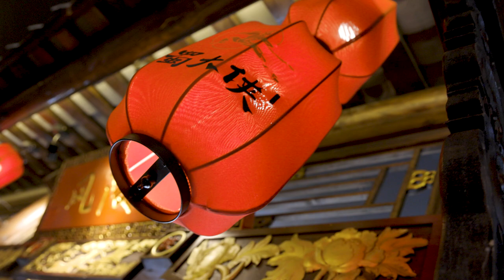Panda Hot Pot the Tour!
Not only is their food tasty and presentation phenomenal, but the interior design really does transport you!!

I’ll give you a quick tour around Panda Hot Pot!  If you’d like to see me trying to food,  here’s my Foodie Vlog:

If you want to check out Panda Hot Pot yourself, here are the deets:
Panda Hot Pot
100 Victoria Street,
Carlton, Victoria, 3053

They do takeaway and delivery too!! Winner Winner Chicken Dinner!!

You don’t understand how much it means to me.  I’d love the opportunity to keep creating content for you and would be honoured if you would stick around with me 💜

I’m really looking forward to getting to know you more, so please leave a message in the comment section 💜

🔊 Shout out to Epidemic Sounds and Tenor for my music and gifs ☺️